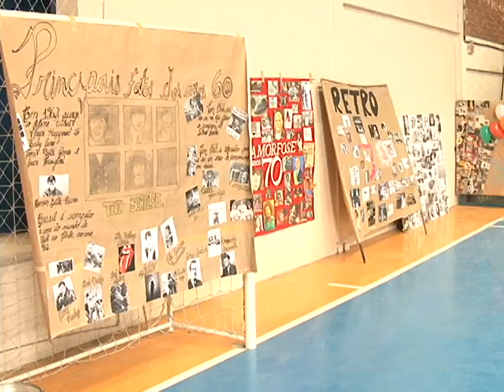Gincana escolar tem como tema: décadas passadas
Uma gincana solidária reuniu alunos do ensino médio do colégio Henrique Fontes nesta tarde. Para a realização das provas eles aprenderam sobre as décadas passadas.